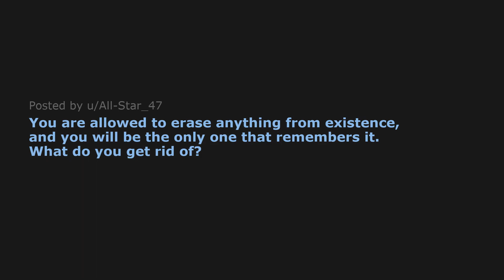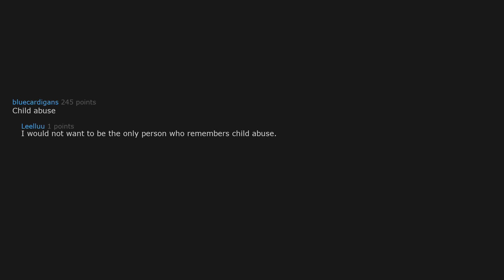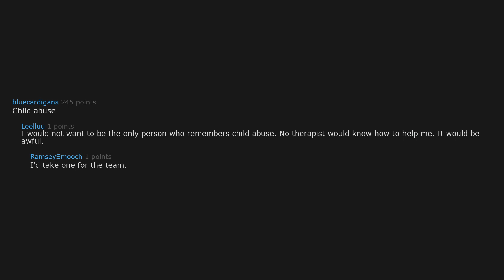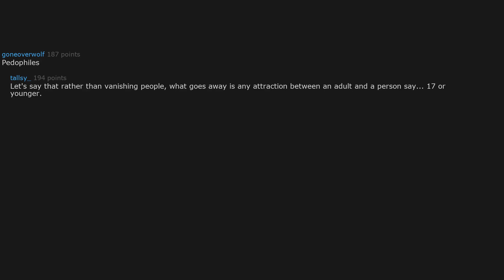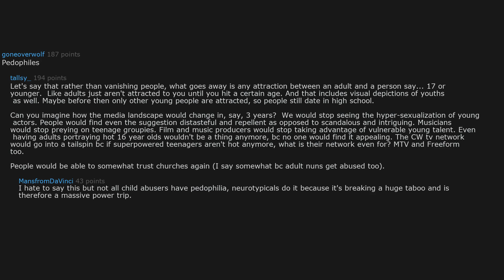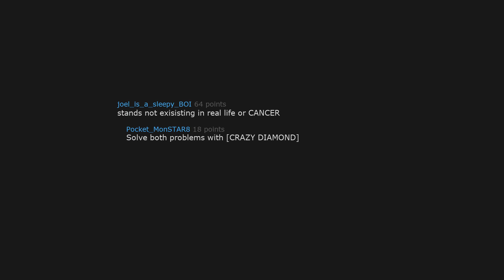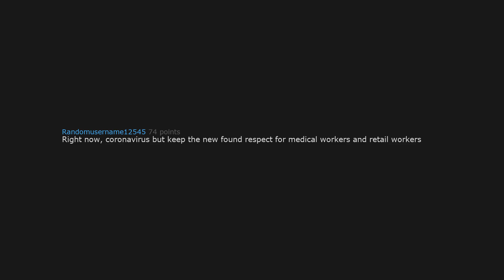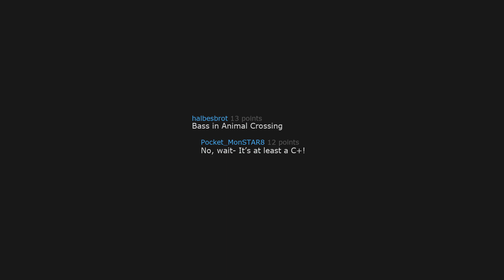What if you could erase anything of existence [SHOCKING] (r/AskReddit)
Share your experience in the comments below!

-Reddit Infinite PEACEEE